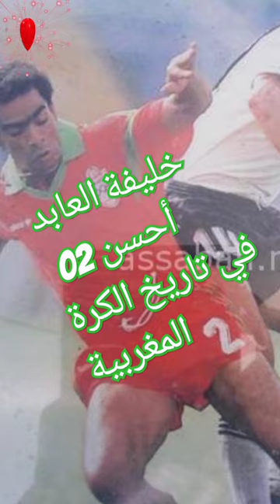خليفة العابد: أفضل ظهير أيمن في تاريخ الكرة المغربية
هذا الفيديو هو استعراض مختصر لأحد أبرز اللاعبين في تاريخ الكرة المغربية خليفة العابد، وهو أفضل ظهير أيمن سبق للمغرب أن أنجبته. سنتعرف في هذا الفيديو على قصة حياته المهنية ونستكشف مهاراته الفردية الاستثنائية.
بدايةً، سنستعرض السيرة الذاتية لهذا اللاعب العظيم، بما في ذلك المحطات الرئيسية في مسيرته الكروية، بدءًا من بداياته في الأندية المحلية وصولًا إلى مشاركته الدولية في البطولات العالمية. سنستعرض أيضًا الجوائز والإنجازات التي حققها على مر السنين.